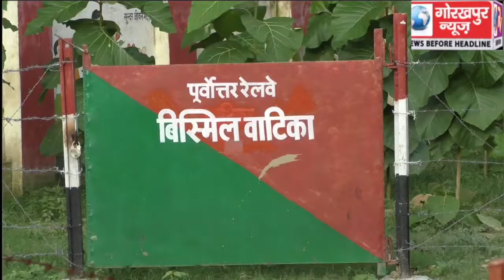पर्यावरण संरक्षण को लेकर पूर्वोत्तर रेलवे पूरी तरह से है सम्वेदनशील,सीपीआरओ ने कहा ,वृक्ष लगाने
पर्यावरण संरक्षण को लेकर पूर्वोत्तर रेलवे पूरी तरह से है सम्वेदनशील,सीपीआरओ ने कहा ,वृक्ष लगाने से महत्वपूर्ण है वृक्ष को बचाना,करें वृक्षारोपड़ जिससे स्वच्छ रहे पर्यावरण